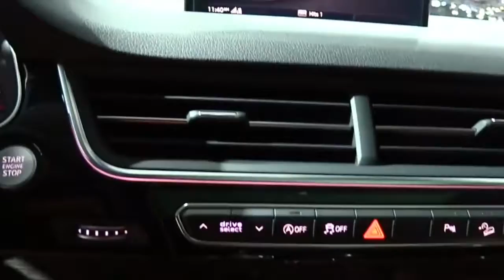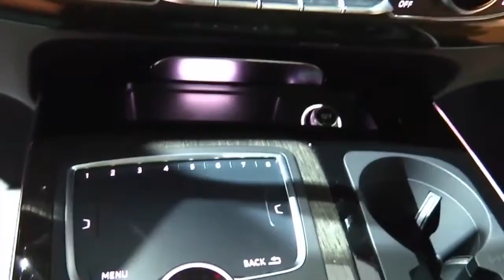2018 Audi Q7 3 0T Quattro FullSys Features | New Design Exterior Interior | First Impression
2018 Audi Q7 3 0T Quattro FullSys Features | New Design Exterior Interior | First Impression